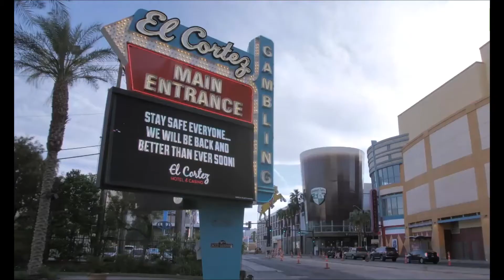Footage Shows Las Vegas in Lockdown | Corona Pandemic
Video footage from LasVegas